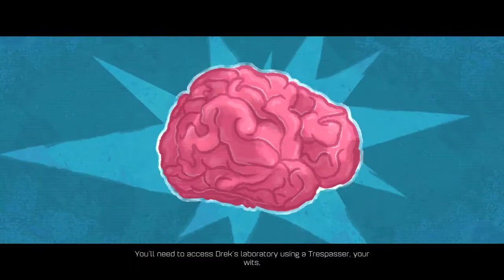Ratchet & Clank PS5 Gameplay Full game